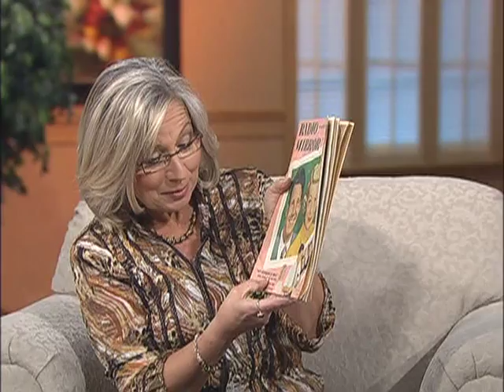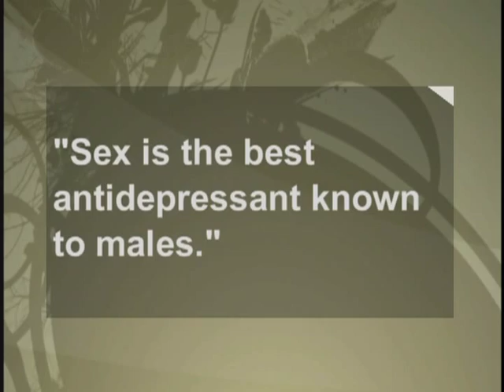Protecting Marriages 1/2 - Dave Carder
Dave Carder
Theme: Protecting Marriages